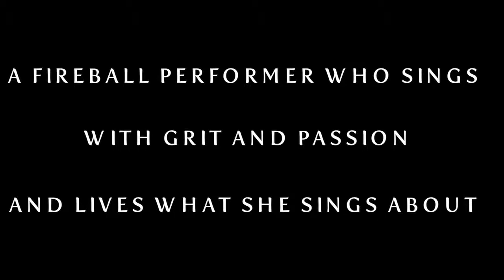Get To Know Riki Knox--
With new music, videos, tours and so much more on the horizon...take a minute to get to know Canadian country singer/songwriter Riki Knox.